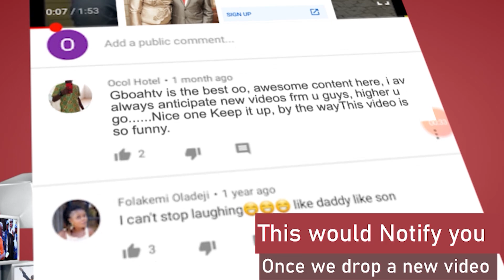Mc Oluomo, Kunle Poly, Taye Currency, Obesere Drop Almost N10 Million At His Late Mum Final Burial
Mc Oluomo, Kunle Poly, Oluwo Of Iwo, Taye Currency, Obesere Drop Almost 10 Million Naira At His Late Mum 1 Year Remembrance.